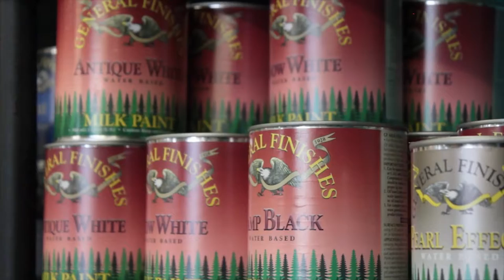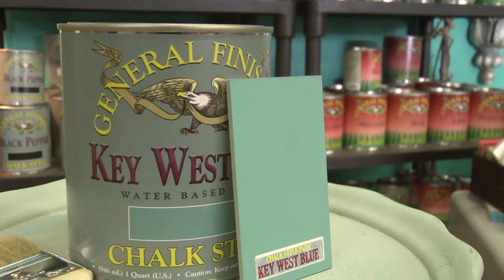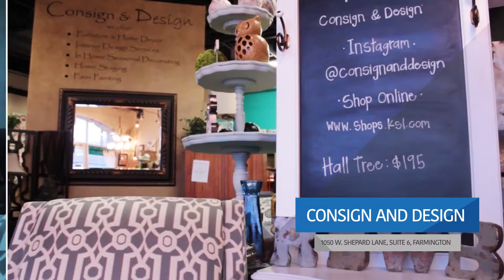Talk365TV_110 Full Show: Holly and Rich shoot at Consign & Design + Save Money with UCU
Holly and Rich shoot at Consign & Design in Farmington, Utah!  Learn how to save money in our Financial News You Can Use presented by University Credit Union - Check out this cool episode to see what a cool store it is!

TALK 365TV Episode 10 aired MON. 4/18/16 Full Show